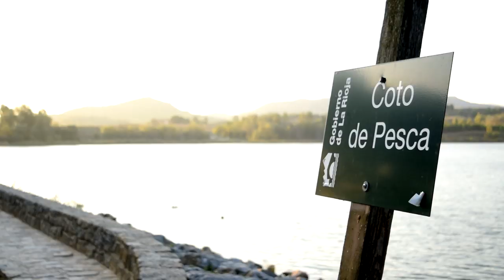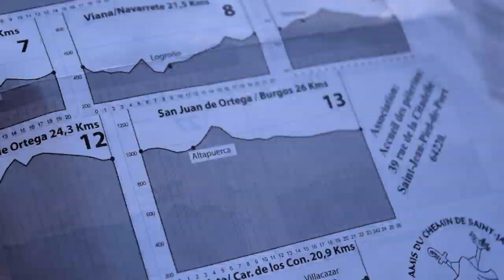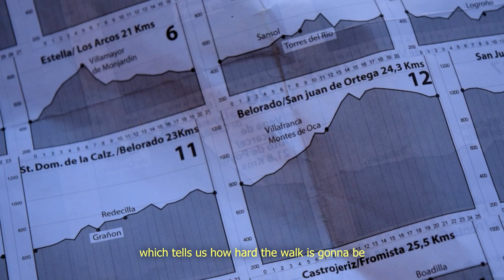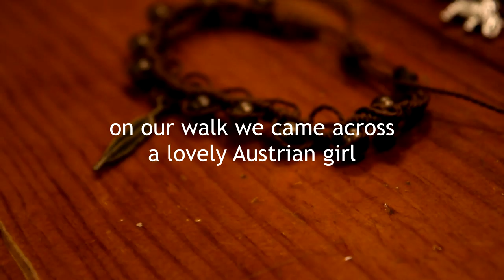Logroño - Nájera | Camino de Santiago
Yesterday I had a bit of a twang in my knee. Today I have an ache. Let's see how this goes...

After a nice little breakfast at the albergue we say goodbye to 'Dan the Man' (our Hospitalero) and walk into the brisk morning air.

We walk through the city and up towards the lake to the west of Logroño . The area is brimming with life on land and underwater, it's beautiful to see.

It's not long before I have to ask Charlotte for the special self-adhesive compression bandage we brought from England. My knee is in too much pain and I feel that my over-compensation is actually doing damage to other parts of my body. So I strap it in tight to give it a bit of an unnatural reflex. But this should prevent any further damage.

We carry on, and I feel better. We have our snacks, fruit, rice wafers, and nuts. And I also stop for an espresso where Charlotte can use the bathroom. We are ahead of nearly all of our friends now. So that horrible feeling of possibly not seeing them again has ceased and now may be with them. After a while we pass through another town and I give my legs a little break at a restaurant while we enjoy some Patatas Bravas and a Naranja Zumo. We knock that over pretty quickly and crack on.

My legs go through stages of pain and relief. I can't control it and I'm not sure if this is a good thing or not. But I'm able to keep walking anyway so I do. I heard from others that have been walking longer than us that once you get over the pain you can walk without it for longer. I hope this is where I am headed. I can't help but notice everyone else is nursing injuries with their knee straps, taped ankles and even wrist braces from falls. It's pretty gnarly out here.

We pass through a few different vineyards and try the grapes off the vine. They are ripe for the picking! We begin our descent into the valley where our destination lies. I see some signs and apparently we only have a kilometre left. After at least a kilometre we see another sign saying there is a kilometre to go. Spanish signs can be so misleading.

Finally we reach the town. We aren't sure where our albergue is, we aren't even sure which one we are staying at but we figure it is probably in the old historic part of town as they usually are. There's a bit of a vibe here, the streets are a little unclean and Char doesn't feel comfortable but we keep heading down. Sometimes on the Camino you don't see any signs to follow for a while and you're really unsure if you are heading in the right direction. This can happen anytime of the day, but usually for us it happens towards the end of the day after we have been walking for 8 hours and we are tired and hungry!

Finally we reach the river. We see the old town across the river below a small cliff face with a religious cross mounted atop of it. We also find the 'Camino Shells' guiding us on our way. We follow the signs until we reach the donativo albergue. They are always so welcoming. We take our shoes off, set our bags down and check in. What a relief! Then we are shown to 'The Room' by the hospitalero. I make the mistake of telling him I speak "ein bisschen deutsche" and I couldn't believe it, completely mid-sentence he switches from english to german and continues the whole tour in german. We didn't understand a thing! The room is massive, it holds 90+ pilgrims and has fantastic air-conditioning units overhead. Equipped with a decent set of earplugs this wouldn't be a problem.

After settling in we head up to the supermarket to get some dinner. We are so tired and hungry we end up buying 3 different meals that are neither here, nor there. Guacamole, chickpeas, corn kernels, cereal, tomatoes, almond milk, 2 minute noodles and olives. What the hell are we having for dinner?! We turn it into a 3 course meal of salad, then noodles then cereal to finish. Voila! After dinner we are joined by many other pilgrims. We learnt their stories, shared wine and our friend Kerrin even sold some of her handmade bracelets to fund more of her camino.

All in all a fantastic evening. At 10pm the hospitaleros send us to bed. That's the one thing about staying in these albergues, you are at the absolute mercy of your hosts and when they say lights out its lights out. They turn off the wifi and cut the power. In the morning when they say wake up, you wake up. It's like being a child again. But it does keep the rowdy ones at bay, which is nice.